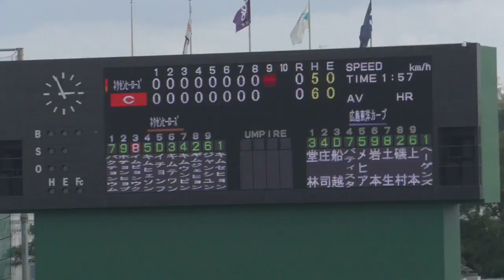【プロ野球】広島東洋カープ 8回裏 韓国ネクセン練習試合